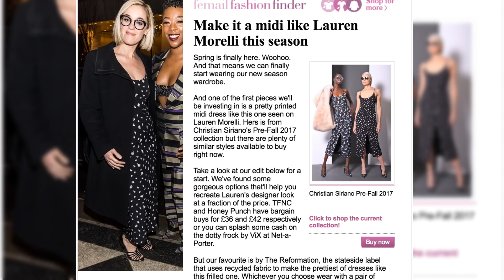Lauren Morelli | samira wiley and lauren morelli | samira wiley and lauren morelli wedding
Orange Is The New Black's Samira Wiley is pictured for the first after marrying writer Lauren Morelli in Palm Springs on Saturday.

OITNB star Samira Wiley and wife Lauren Morelli look beautiful in custom Christian Siriano ensembles after marrying in Palm Springs.